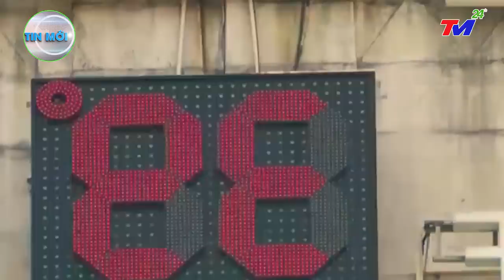TIN NÓNG 24H: TRU,NG QU,ỐC NẮNG NÓNG TRÊN 50 ĐỘ, HÀNG TRĂM NGƯỜI CHẾT, NHIỀU KHU RỪNG CHÁY TRỤI